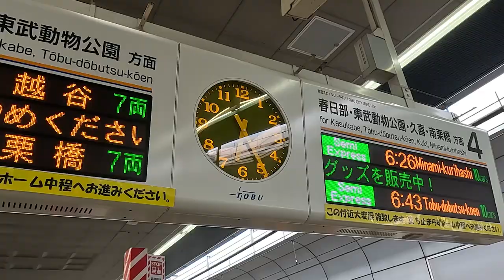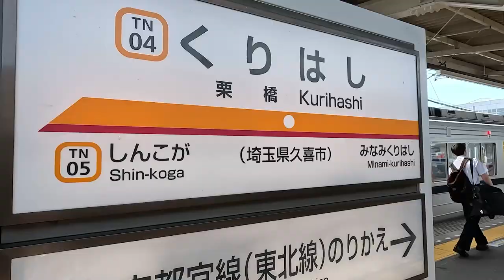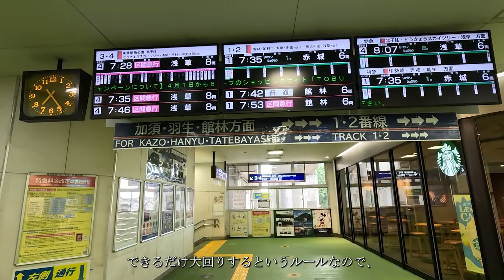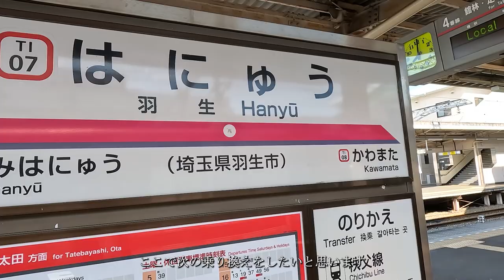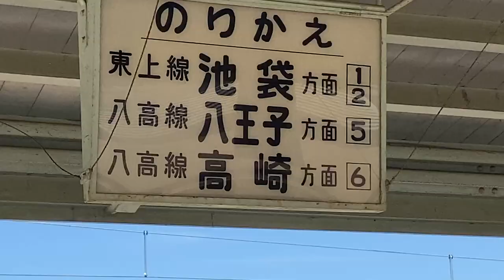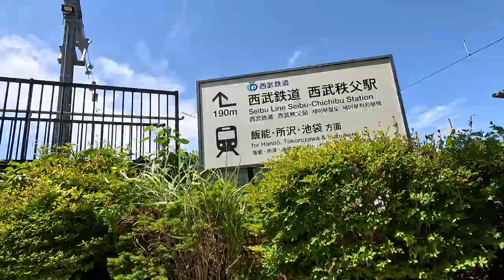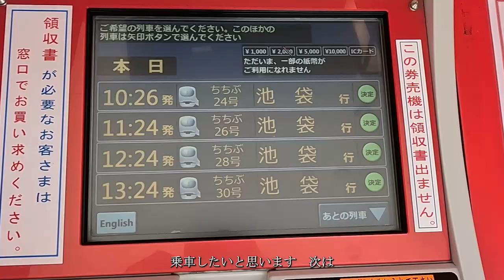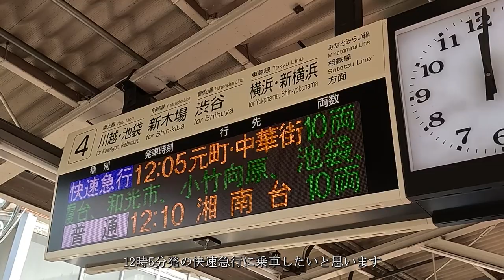【埼玉県限定】鉄道で行く埼玉県周遊の旅！ 埼玉県を1周するのに何時間かかる？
新越谷～東武動物公園～栗橋（東武スカイツリーライン・東武日光線）
栗橋～久喜（JR宇都宮線）
久喜～羽生（東武伊勢崎線）
羽生～お花畑（秩父鉄道）
西武秩父～所沢～本川越（西武池袋線　ラビュー・新宿線）
川越市～朝霞台（東武東上線）
北朝霞～南越谷（JR武蔵野線）